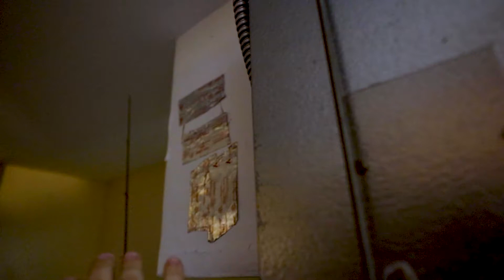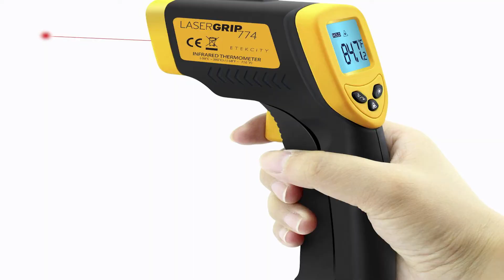AC Not Cooling Enough - DO THIS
In this video we will be going over what to do with the AC not cooling enough, and how checking the TD (temperature difference) can help you diagnose the system.

With your AC not cooling (or air conditioner not blowing cold air or even just with the AC not cooling properly), it can usually come down to shortage of air flow or shortage of freon.

If the AC not cooling well but runs, it could also be that your blower motor is not working.

With the house AC not cooling (HVAC not cooling), you could also have a bad capacitor for your blower motor.

Checking the TD can give you a lot of information with your AC not working, without you necessarily having to spend money on a technician.

So we hope these HVACR videos helps you with your home AC not cooling.